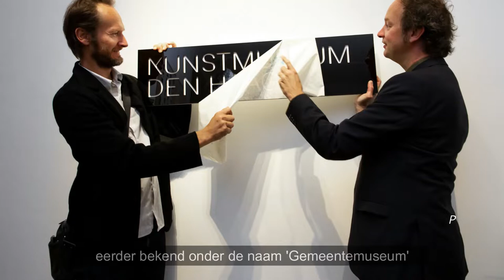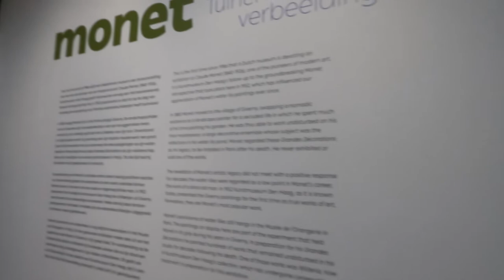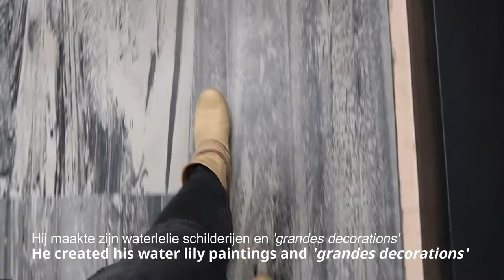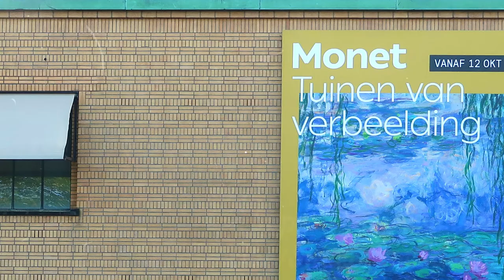Vlog: Monet, tuinen van verbeelding (gardens of imagination), Kunstmuseum Den Haag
Here a preview & full vlog of the exhibition in the Kunstmuseum The Hague: Monet, gardens of Imagination (Monet, Tuinen van verwondering). The Kunstmuseum was known earlier as the Gemeentemuseum.

And love it when you leave a like or comment or want to share.

Hier een preview & het volledige vlog van de tentoonstelling bij het Kunstmuseum in Den Haag: Monet, tuinen van verwondering.
Voorheen was het Kunstmuseum bekend als het Gemeentemuseum.

Bedankt voor het kijken! En wie weet, laat even een like of comment achter.

What is Omuzes?

Omuzes:

Loves Muzes (art, travel, zen)
Wants to be Omuzed
Finds this world Omazing!